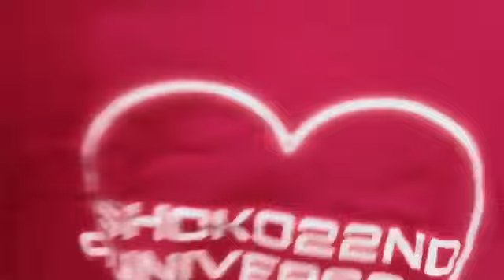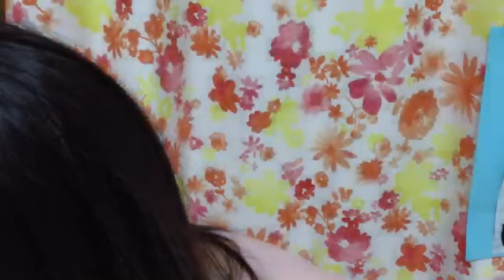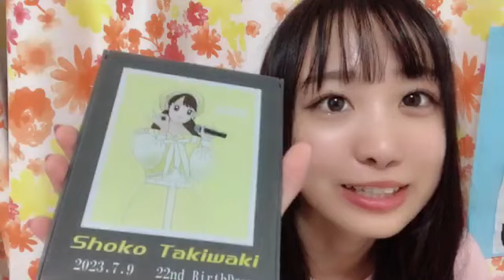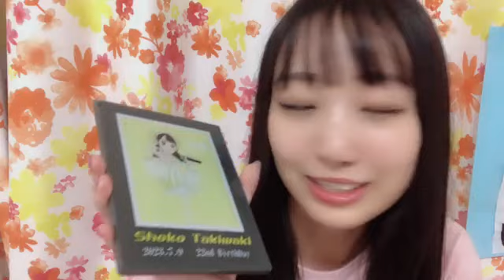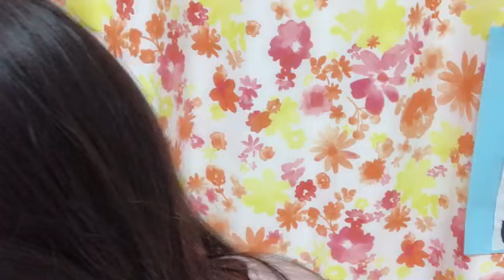瀧脇笙古さん（＝LOVE） SHOWROOM 2023年08月01日23時00分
瀧脇笙古さん（＝LOVE、
イコラブ、イコールラブ）
SHOWROOM 配信